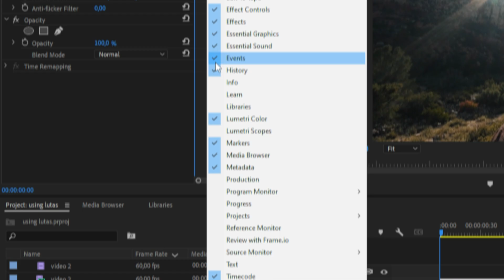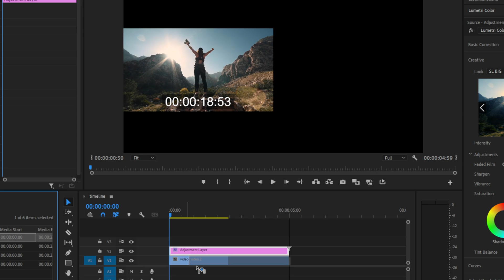How to COLOR GRADE Video in Premiere Pro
How To Apply Luts in adobe premiere pro 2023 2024